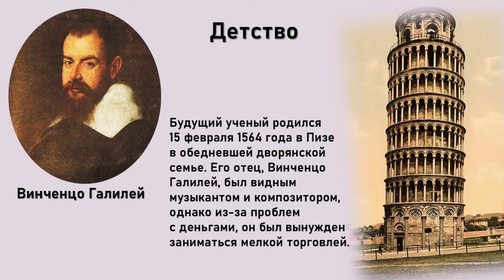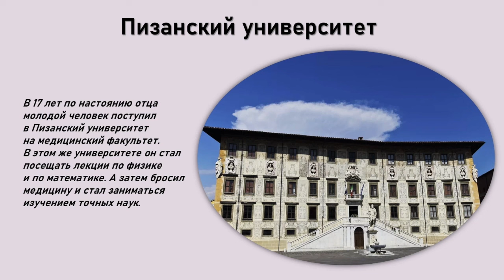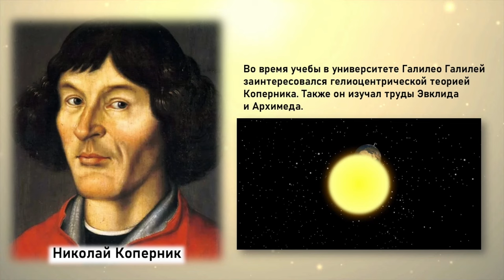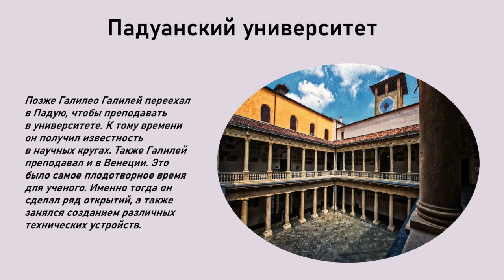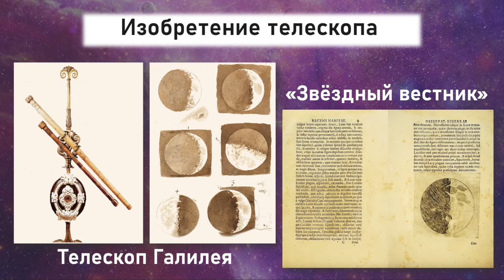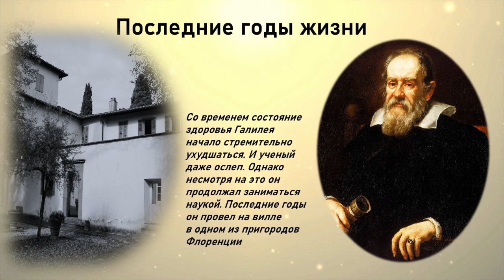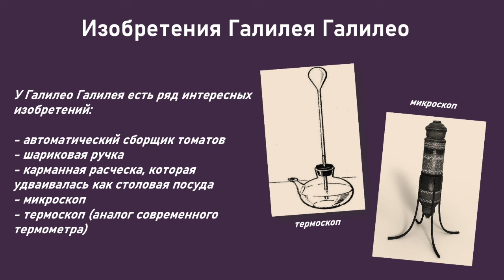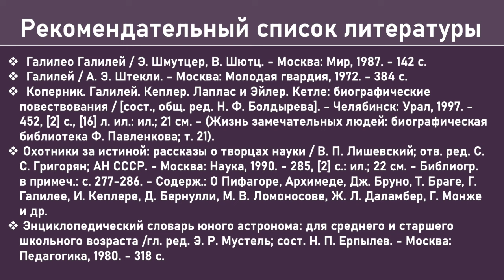Взгляд в бесконечность: жизнь и судьба Галилео Галилея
Сотрудники Центральной городской библиотеки им. М. В. Ломоносова рассказывают о жизни и судьбе итальянского ученого, мыслителя, одного из создателей науки Нового времени Галилео Галилея. 15 февраля исполняется 460 лет со дня его рождения. Одно из главных изобретений ученого — это телескоп. С помощью него он наблюдал за небесными телами и совершил ряд открытий в области астрономии.